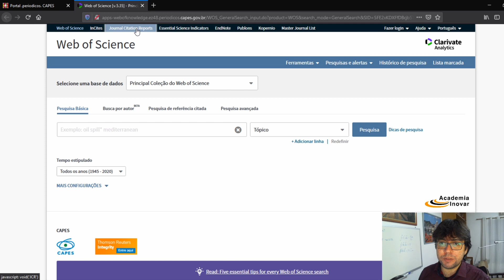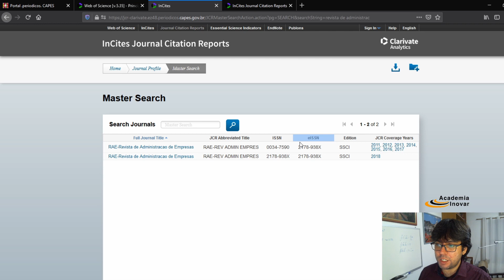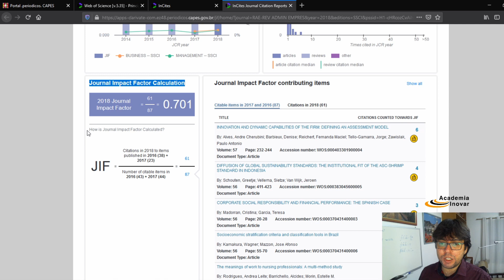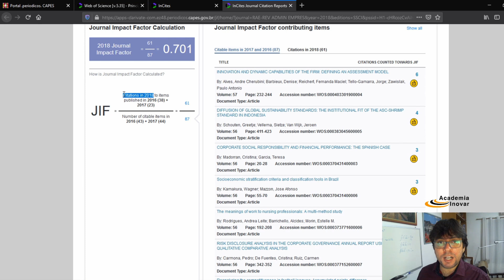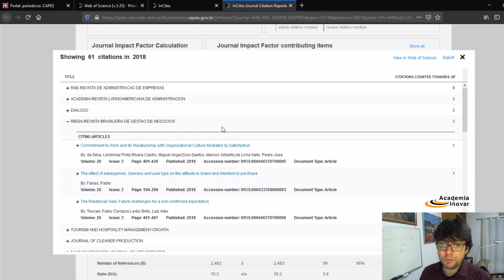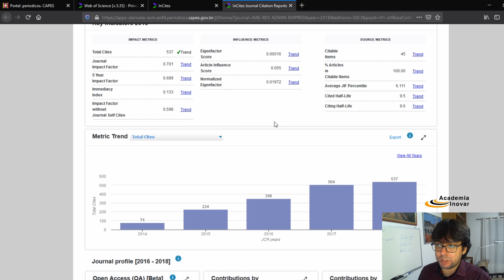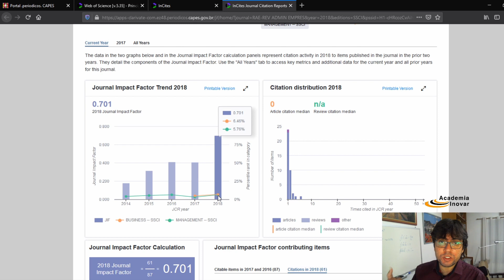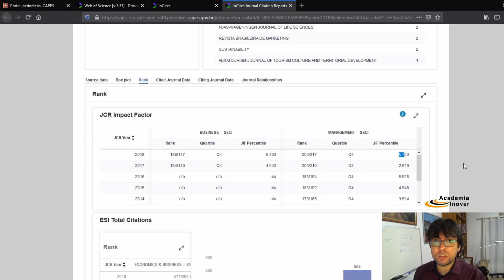O que é Fator de Impacto? O que é JCR? Como acessar? [guia completo]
Seja bem muito vindo ao canal Academia Inovar! Aqui abordamos Pesquisa e Inovação!
(veja abaixo a descrição completa do vídeo e do curso)

Este vídeo apresenta como são calculados os principais indicadores de fator de impacto de revistas acadêmicas (fator de impacto de revistas científicas) na base Web of Science como o JCR (Journal Citation Reports) e as classificações / rankings de quartis e percentis. Em especial, são analisados os indicadores de impacto da revista  RAE - Revista de Administração de Empresas.

Este curso de bibliometria (análise bibliométrica) e revisão sistemática da literatura contribui para mestrandos e doutorandos que estão iniciando a composição do referencial teórico de artigos, monografias, dissertações ou teses. Este curso do Academia Inovar apresenta a visão geral dos diversos tópicos que são abordados durante o curso, onde o participante aprenderá a: Buscar artigos no portal períodicos capes; buscar artigos na base de dados Web of Science; Baixar artigos da base Web of Science; Baixar as referências (citações) dos artigos nas bases de dados; Aplicar o método Proknow-C para selecionar um conjunto de artigos para o referencial teórico; Aplicar o Methodi Ordinatio para selecionar um conjunto de artigos para o referencial teórico; Realizar uma revisão sistemática da literatura; Análise bibliométrica de co-autoria no Vosviewer; Análise bibliométrica de citações no Vosviewer; Análise bibliométrica de co-citações no Vosviewer; etc.